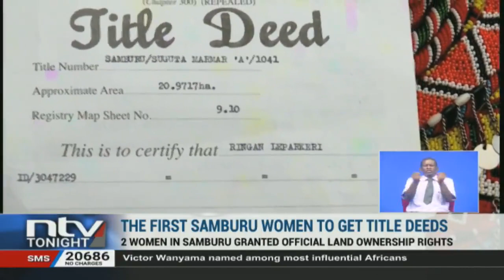Meet first Samburu women to get title deeds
Women in Samburu County have for the first time been granted official land ownership rights, marking a major milestone in a region and country where patriachal norms have often denied them the opportunity.